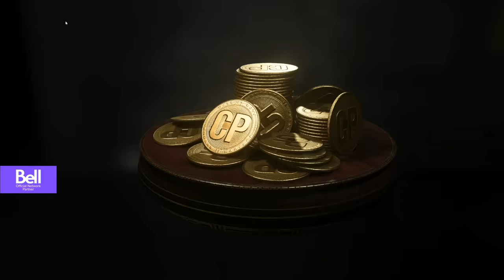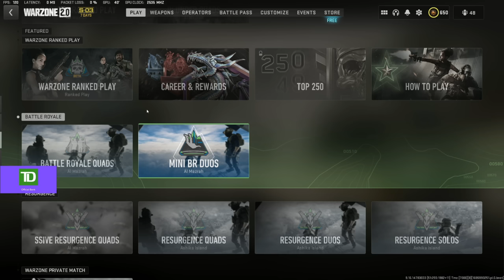It happened.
Timestamps:
Intro : 0:00
Warzone 2 Video Explanation : 0:34
Warzone KV Broadside & MCPR-300 Gameplay 1 : 2:55
Warzone KV Broadside & MCPR-300 Gameplay 2 : 9:42
✔Intro: Stranger Things Theme Song (C418 REMIX)